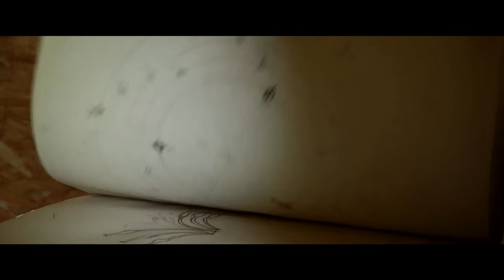Nature and Culture for a Sustainable Future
The video was shown during the XIV World Forestry Congress 2015 in Durban, South Africa in response to its theme, “Forests and People: Investing in a Sustainable Future.”
International Wood Culture Society (IWCS) explores and approaches the value and usage of wood from a cultural perspective to emphasize the significance of wood in relation to the human life.